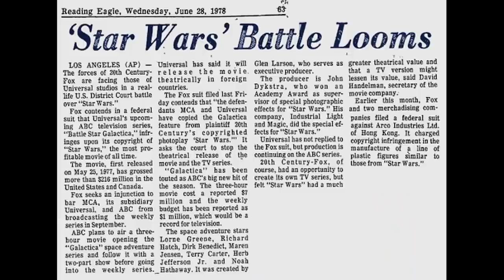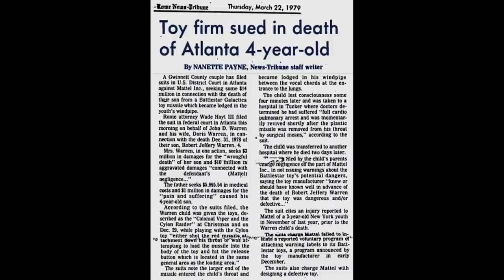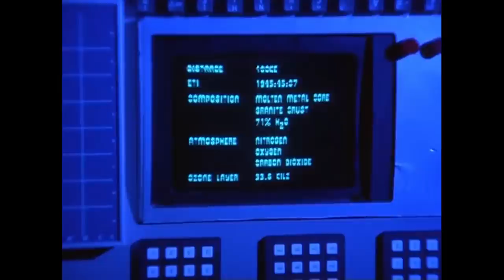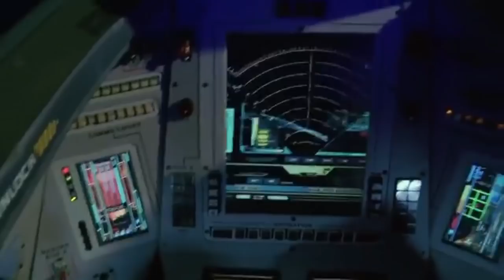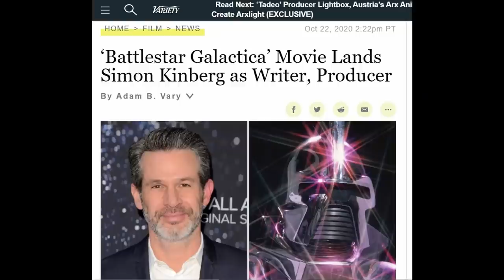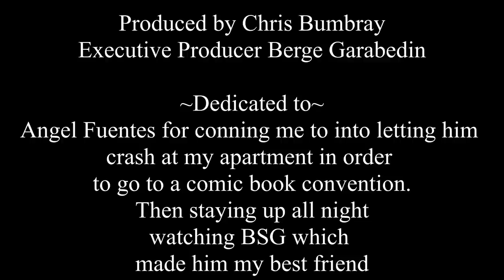WTF Happened to Battlestar Galactica? (1978)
When people think of BATTLESTAR GALACTICA nowadays, they think of the fracking amazing 2000's Sci-Fi Channel show starring Edward James Olmos and Katee Sackhoff. However, it was actually a remake of a short-lived but much-loved 1970's TV series that came out at the height of STAR WARS mania. Developed by Glen A. Larson, the show made its debut in 1978, with a pilot that was so well received it was released theatrically in Canada and Europe. Unfortunately, despite initial solid ratings, the show was all but canceled after the first season, only returning in a much-compromised form for GALACTICA 1980, a show most fans tend to pretend never existed. Join us as we dig into the phenomenon surrounding the original show, which starred the late Lorne Greene & Richard Hatch, plus THE A-TEAM's Dirk Benedict. "By your command."